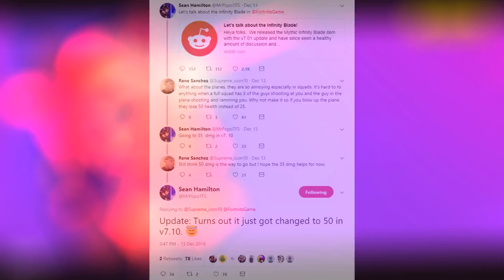*NEW* Fortnite Update! Tomorrows Update DELAYED! *Driftboard Issues* (v7.10 Delay)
Today's Video: *NEW* Fortnite Update! Tomorrows Update DELAYED! *Driftboard Issues* (v7.10 Delay). Enjoyed this video?